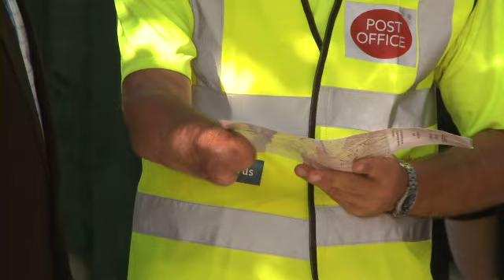Day 25: Post Office 1000 Challenge - Chris Moon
Chris Moon, a double amputee, is running 1000 miles, 36 miles every day. Supported by the Post Office®, Chris will be dropping in on many Post Office branches around the country and hopes to raise a considerable sum of money for the Barnardo's Believe in Children.